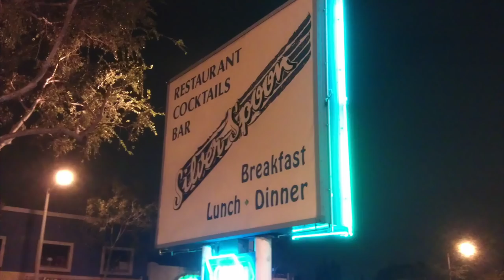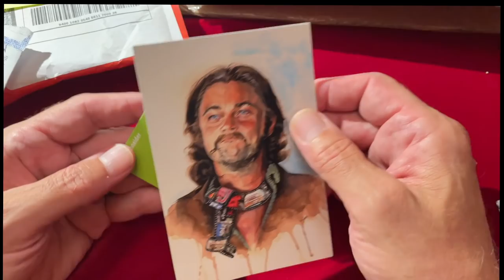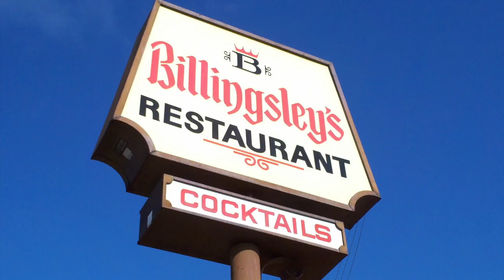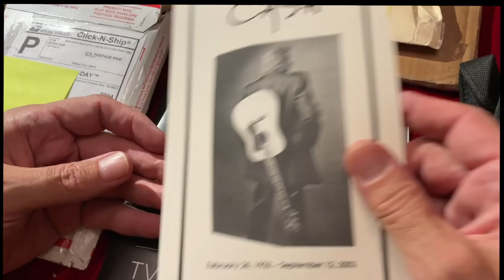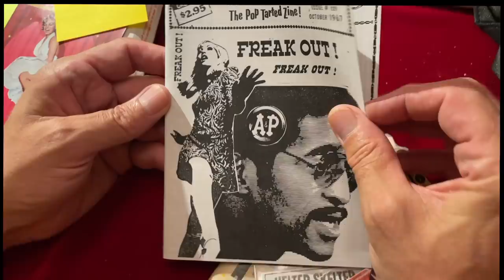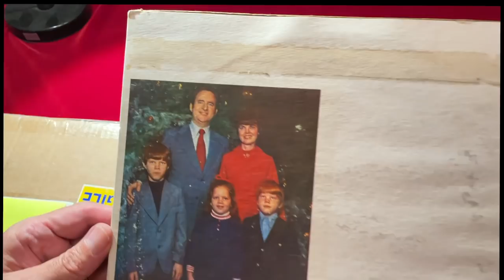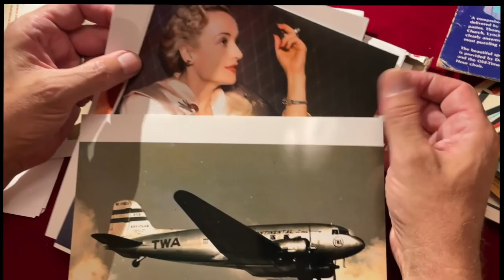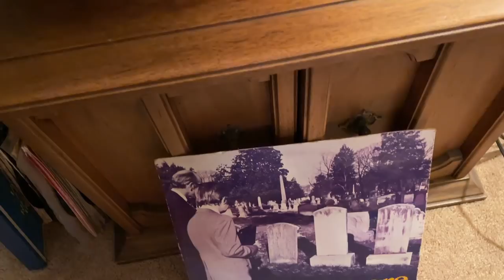Unboxing #4 Plane Crash, Laugh-In, Kobe, CULT movies Envelopes Dearly Departed Scott Michaels